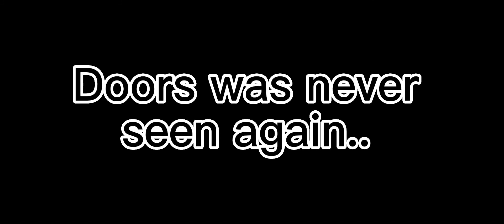i went in the backrooms part 2 (discord)